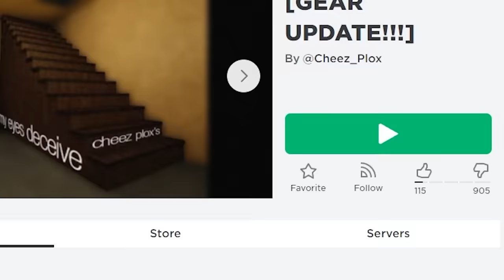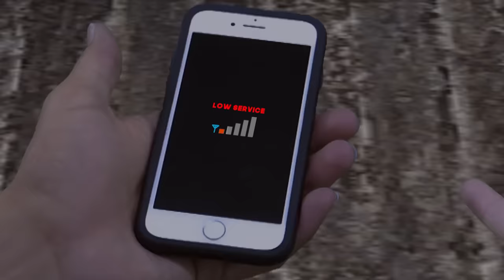BANNED ROBLOX GAME! My Eyes Deceive Me (FGTeeV's Find My Dad Adventure)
Dad, where are you??  Okay My Eyes Deceive me deceived my deceiving eyes! From FNAF Pizzeria to My Digital Circus & Greg's Deadly Draft... i WILL find my father!  ... Our New Book, FGTeeV Out of Time